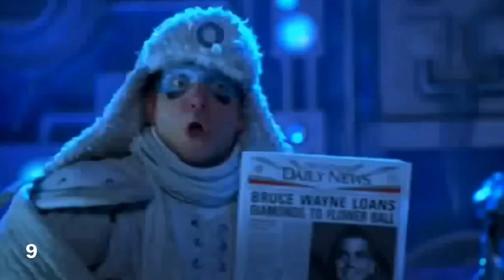Batman & Robin (1997) Kill Count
Request.